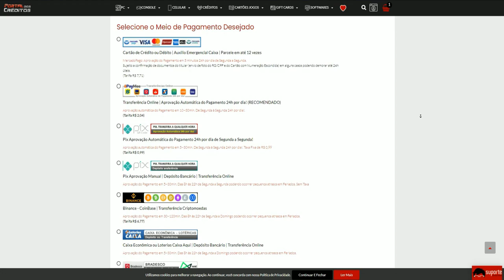FIZEMOS o IMPOSSIVEL pra VIRAR essa RANKED no IMORTAL😠Ft.@kiweyfps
💸PORTAL DOS CRÉDITOS - CUPOM: PAOZIN